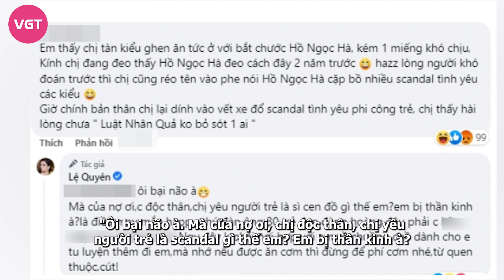Lệ Quyên báo tin buồn giữa lúc bị "tẩy chay" vì phát ngôn, làm 1 việc ngỡ ngàng khi bị so với Hà Hồ?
Không ngần ngại đáp trả khán giả bằng những lời lẽ “thiếu kiềm chế”, Lệ Quyên hiện đang phải nhận nhiều phản ứng trái chiều từ CĐM. Giữa ồn ào, nữ ca sĩ mới đây bất ngờ thông báo tình hình sức khỏe khiến nhiều fan lo lắng.
Nhiều ngày qua, Lệ Quyên trở thành tâm điểm trên mạng xã hội vì những phát ngôn đáp trả antifan. Khi nhận được các bình luận công kích từ cộng đồng mạng, nữ ca sĩ dùng nhiều từ nhạy cảm, thậm chí văng tục để phản bác.